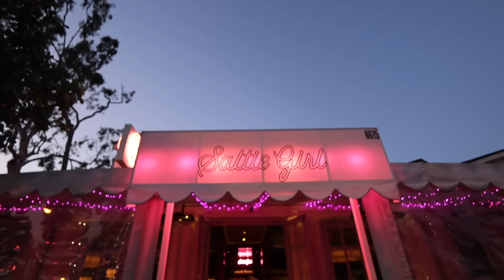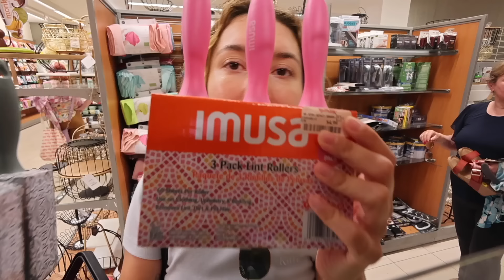LA → the Bay Area → NYC (Roadtrip + Car crash story time)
I'm so happy to be back in NYC. Not traveling for a while and I'm so okay with that lol. to get a year supply of vitamin d3k2, and 5 extra travel packs of AG1 with your first purchase!
Follow me on LTK for my favorite clothes, products, & more!

weewoo